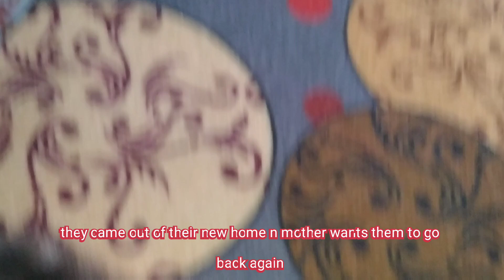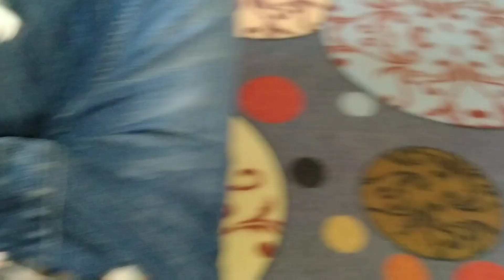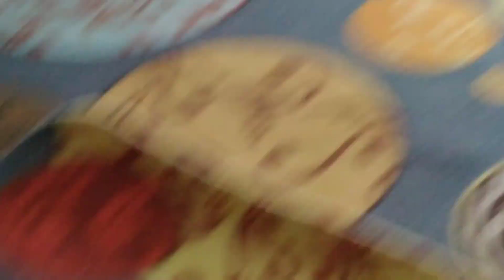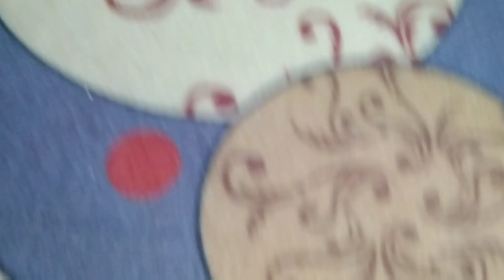Mother Cat Wants Kittens To Follow Her But Kittens Don't Care 😂